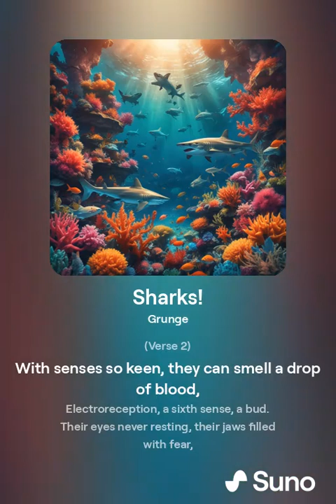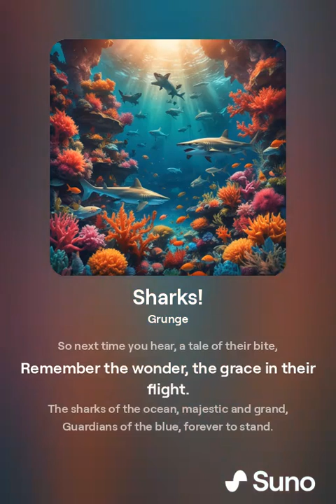A Song About Sharks 🦈 🌊🩸😨